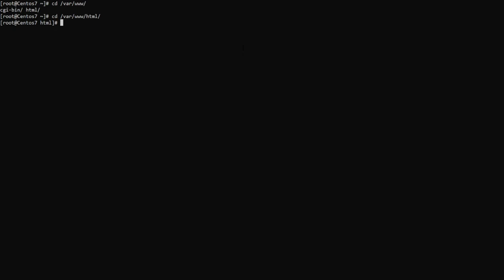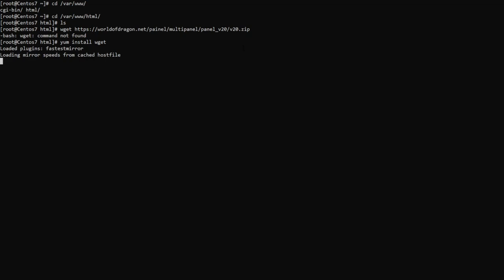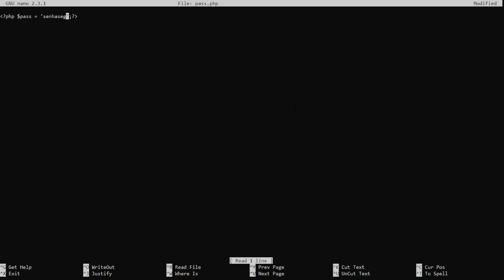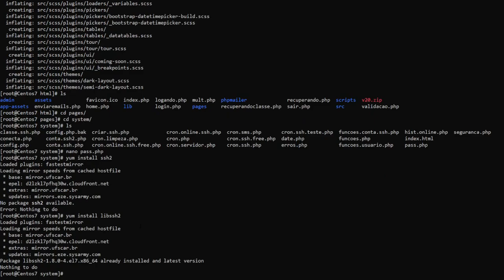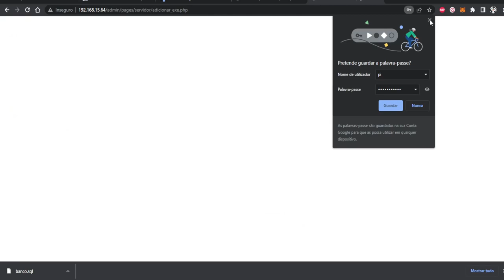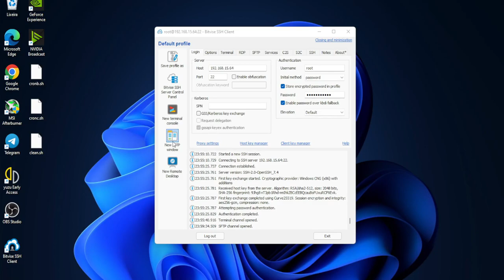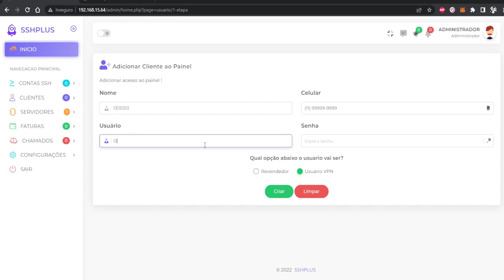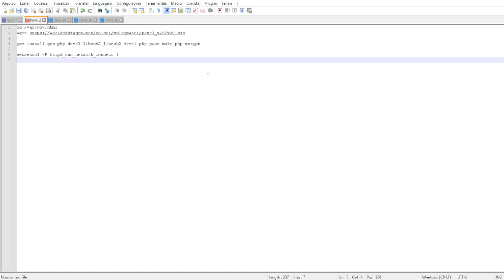Instalando Painel Web Centos 7 Parte 2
CPU : AMD Ryzen 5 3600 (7nm) 3.6 GHz 6-Core Processor
Motherboard : Gigabyte GA-A320MA-M.2 (rev. 1.0) Micro ATX AM4 Motherboard
Memory : Corsair Vengeance LPX 8 GB (4 x 8 GB) DDR4-2400 CL16 Memory
Storage : Western Digital WD Blue 500 GB 2.5" 5400RPM Internal Hard Drive
Storage : Seagate Momentus 1 TB 2.5" 5400RPM Internal Hard Drive
Storage : Kingston A400 120 GB M.2-2280 Solid State Drive
Video Card : RTX 3060 Ventus 2X 12GB MSI
Power Supply : Corsair CX (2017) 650 W 80+ Bronze Certified ATX Power Supply
Operating System : Microsoft Windows 11 Pro 64-bit
Monitor : LG TV  1366x768 Monitor
Monitor : LG 20EN33 19.5" 1600x900 Monitor